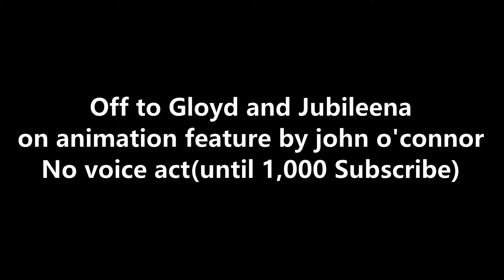Adopt me x Sugar rush Ep15 BoatSpeed Accident part 1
Gloyd got an Accident Ran over by someone
If Gloyd tell to truth, He will be in the Fungeon or get Execution!!!